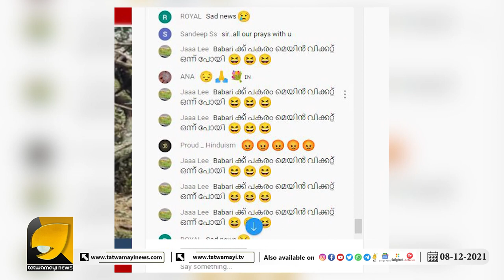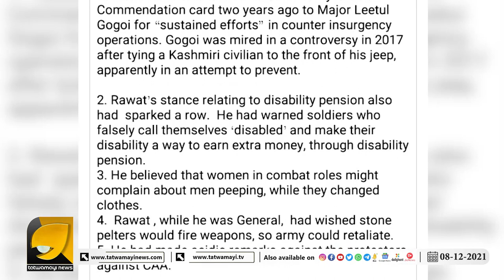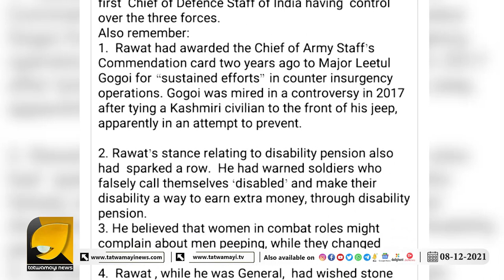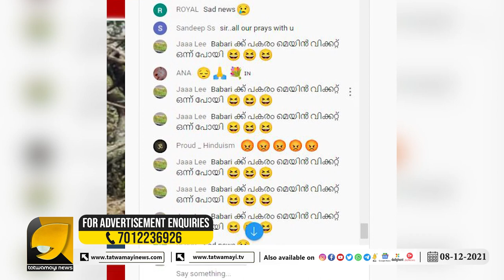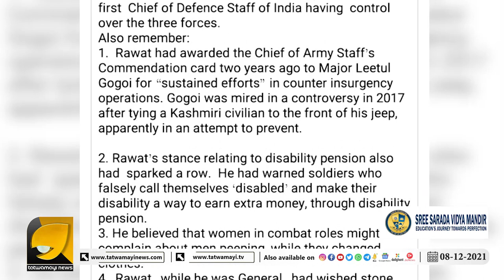സകല ജിഹാദികളുടെയും നാവടഞ്ഞു പോവുന്ന കുറിപ്പുമായി കൊച്ചിയിൽ നിന്നൊരു യുവതി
രഷ്മിത രാമചന്ദ്രന്റെ നാവടപ്പിക്കുന്ന കുറിപ്പുമായി പ്രിയങ്ക | BIPIN RAWAT